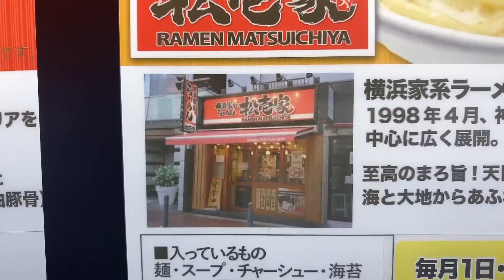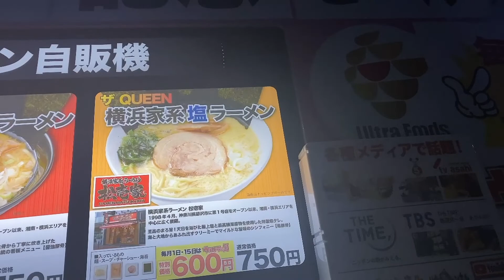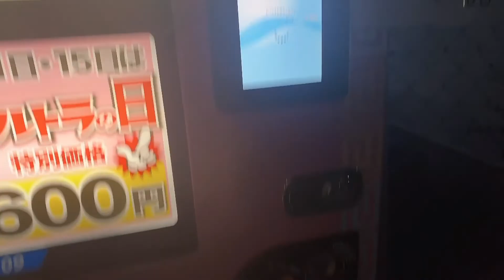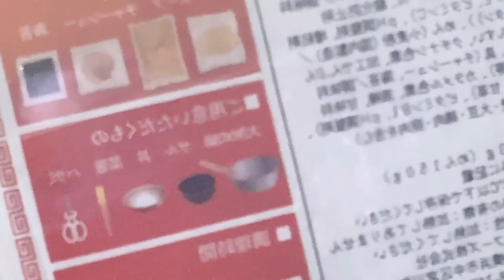ANO KAYA LASA NG RAMEN NA ITO?JOVEL YAMAMOTO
Thank you 🙏 for all love ❤️ and support